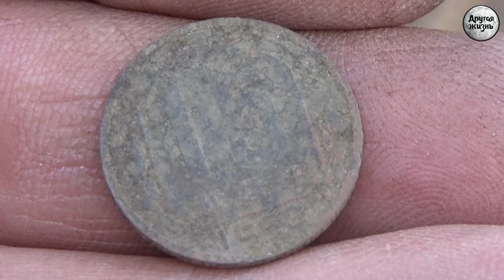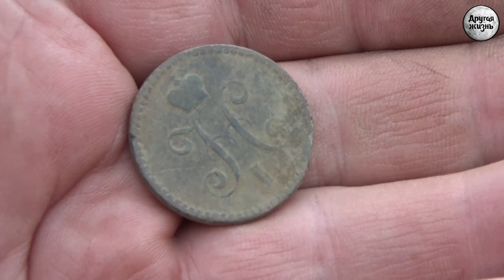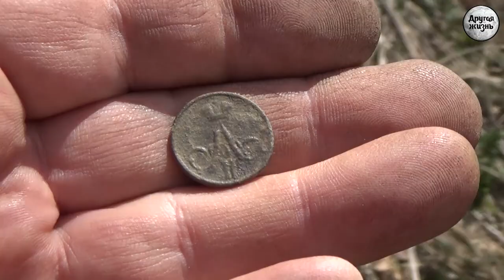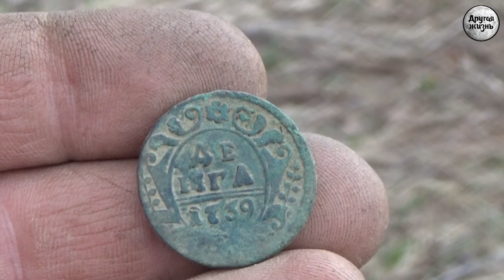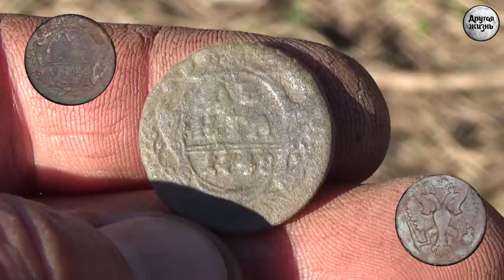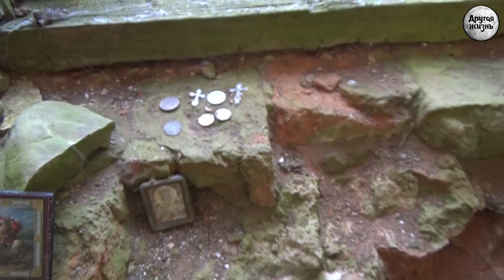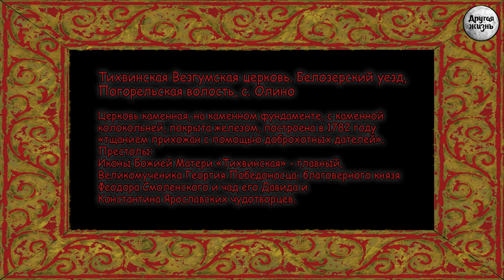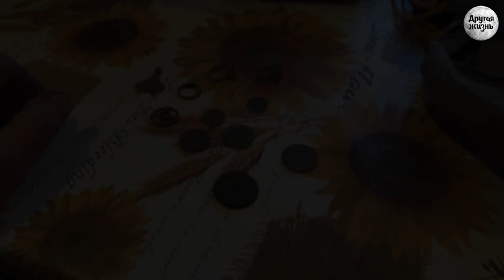По границе времен!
Путешествие в Белозерск!